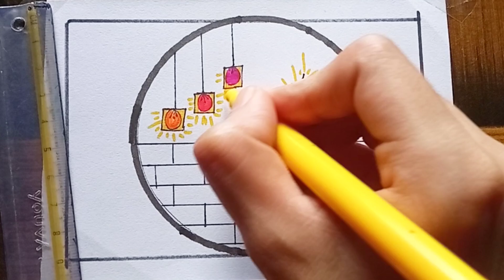Diwali Drawing / Diwali Drawing Easy / Happy Diwali Drawing / Diwali Diya Drawing / Diwali Poster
Your quires
diwali drawing
diwali poster
diwali drawing colorful
happy diwali poster
how to draw Diwali poster

Track: JNATHYN x Bryan Andrew Medina - Clockwork